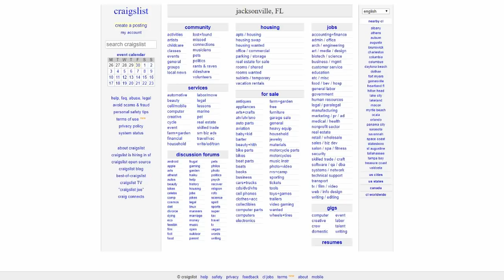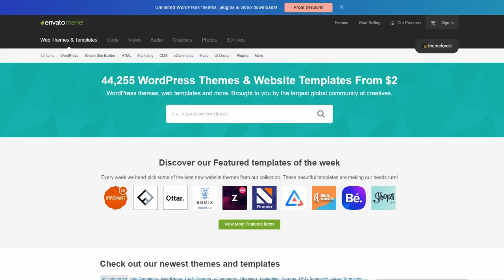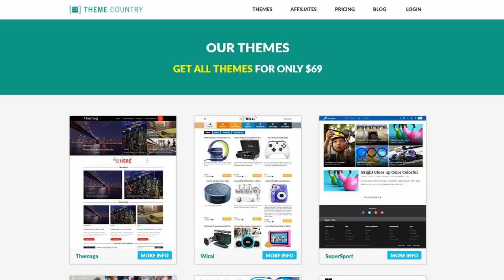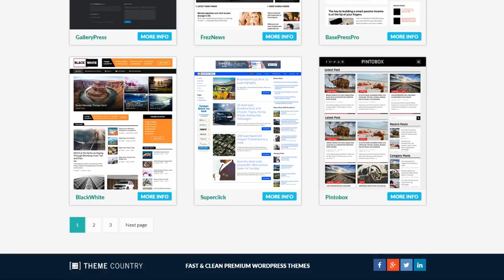How To Make $600 Per Week Selling Websites To Small Business Owners | Make Money Online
In this video I share how to make money online selling websites to small business owners where you can make $500-$600 per site.

Top 5 Recommended Business Books ★★
👉Rich Dad Poor Dad
👉How To Influence People
👉Think & Grow Rich
👉The 4-hour Work Week
👉Jab, Jab, Jab Right Hook